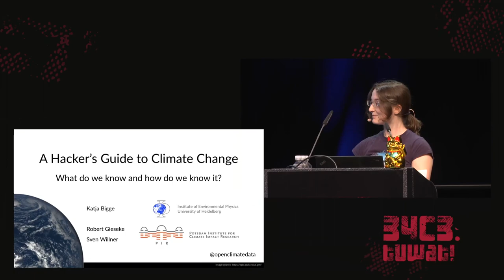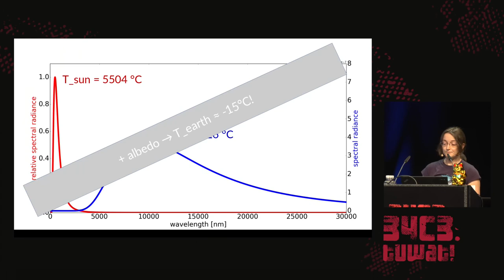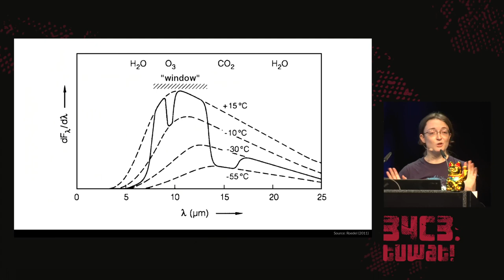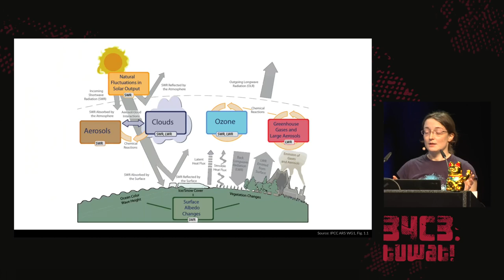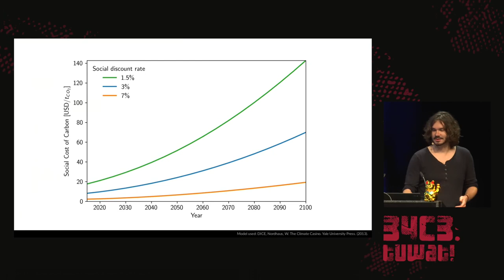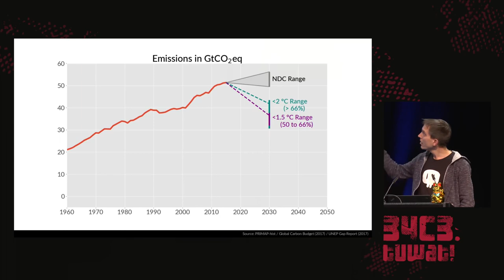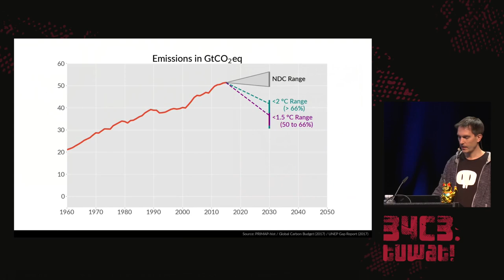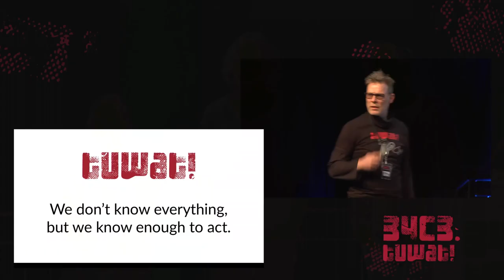34C3 - A hacker's guide to Climate Change - What do we know and how do we know it?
An introduction to the basics of climate research and what we can do about climate change

Climate change has long ceased to be news to many people, but it is increasingly shaping humanity's reality.

This talk sheds light on the changes in the climate system and their consequences.

We introduce the basics and discuss possible actions in response.

I. Understanding the Climate System

We begin with the physical basics, guided by visualizations rather than focussing on the math.

What do we know about the workings of climate? How do we know?
We also consider the reliability of our knowledge in detail, as well as open questions yet to answer.

What are the bio-physical consequences? What are the socio-economic ones?

II. Hacking the Climate

Next, we discuss leverage points to hack the climate system itself - climate engineering.

Many ideas have been proposed, such as removing greenhouse gases or changing the radiative budget with other means.
Most of these attempts are not more than a workaround.

Nevertheless, some of these are discussed much more seriously among climate scientist than the public realizes.

III. Hacking the System

We conclude with examples of what could be effective solutions to the climate problem and what we can do – hacking our political and economic system rather than the earth system. How can individuals contribute? What societal changes do we need?

Katja Bigge (seyru) Sven Willner Robert Gieseke